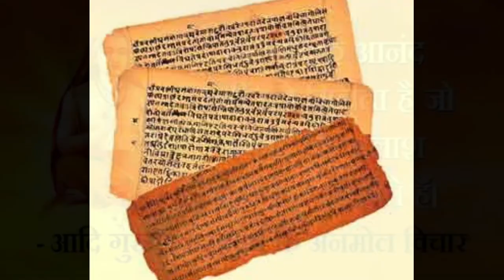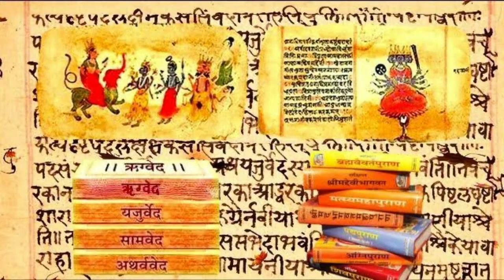क्या सच में श्री आदिगुरु शंकराचार्य जी भगवान शंकर का अवतार थे...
हेलो दोस्तो,

यह वीडियो भगवान शंकर जी का साक्षात अवतार माने जाने वाले श्री आदिगुरु शंकराचार्य जी के जीवन पर आधारित है।